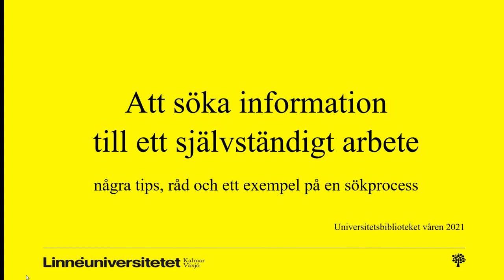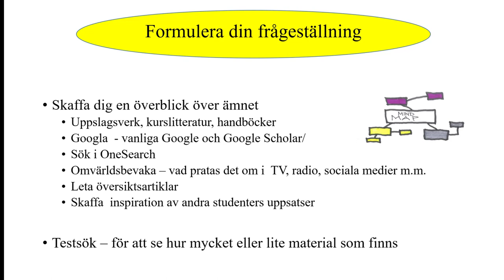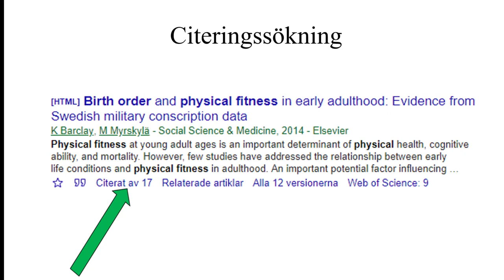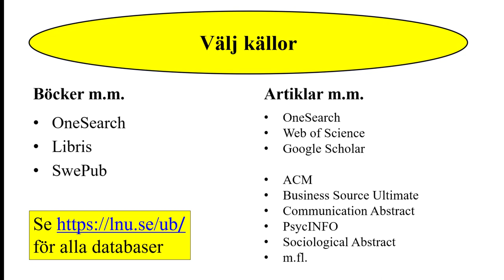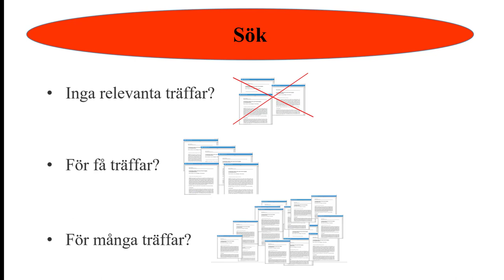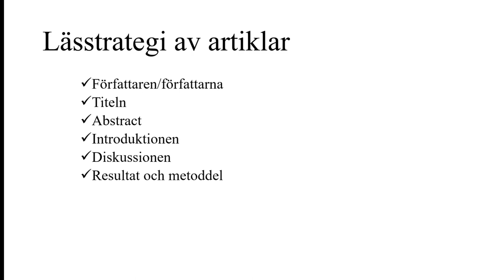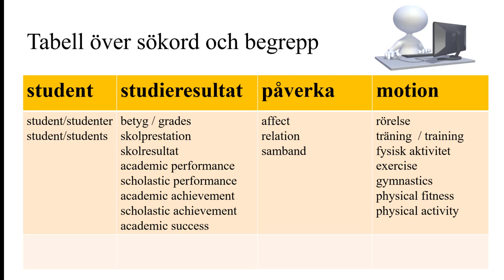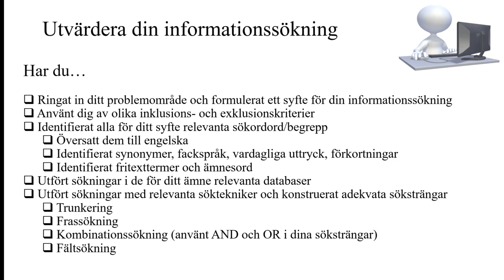Att söka information till ett självständigt arbete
Några tips, råd och ett exempel på en sökprocess (sökprocessen startar vid ca 25,30)
Filmen är 35 minuter och tar upp alla delar i informationssökningsprocessen, söktekniker och strategier samt ger ett exempel på hur man kan arbeta med sin sökprocess i olika steg för att finna material till sitt arbete.